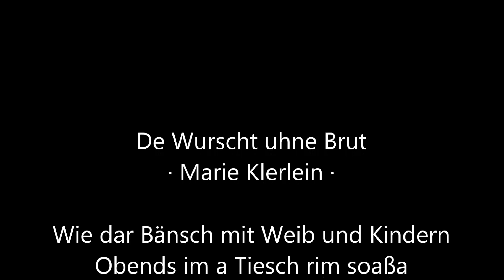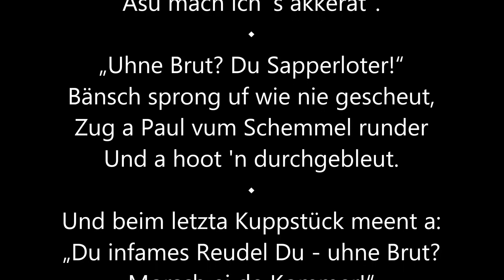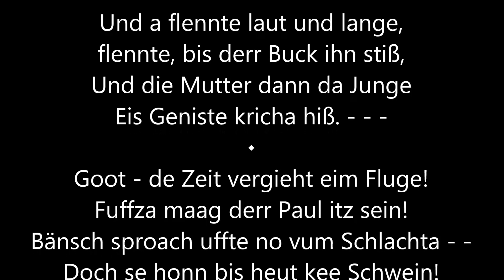De Wurscht uhne Brut · Traudel rezitiert Schlesische Mundart-Gedichte · Grafschaft Glatz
Schlesisches Mundartgedicht:
„De Wurscht uhne Brut“ (Marie Klerlein *1856 †1934)
„Die Wurst ohne Brot“

Gedichtvortrag in Grafschaf Glatzer Mundart. Vorgetragen von Waltraud 'Traudel' Schinke
(*1927 Wölfelsdorf / Wilkanów [Glatz/Kłodzko] † 2023 Stade / Niedersachsen).

Die Schreibweisen niederschlesischer Mundarttexte variieren leicht mit den Dialektvarianten der Autoren sowie ihren geschichtlichen Zuordnungen und müssen nicht in jedem Fall genau mit der Aussprache der Vortragenden übereinstimmen.

Die ehemals lebendige, niederschlesische Dialektvariante, die bis zum Ende des 2. Weltkriegs in der damaligen Grafschaft Glatz vielerorts gesprochen wurde („pauern“), wird noch heute von ihren ehemaligen Bewohnern in kleinen Sprachzirkeln oder familiären Kreisen gepflegt und vereinzelt auch von Nachgeborenen weiter getragen, ist aber als aktive Sprache voraussichtlich dem Verfall preis gegeben.

Poetry recitation in Lower Silesian dialect (county of Glatz). Recited by Traudel Schinke (*1927 Wölfelsdorf / Krs. Habelschwerdt - today Polish Wilkanów). The spellings of Lower Silesian dialect texts vary slightly with the dialect variants and do not always have to correspond exactly with the pronunciation of the poetry reciter.

Recytacja poezji w gwarze dolnośląskiej (powiat Kłodzko). Recytowana przez Traudel Schinke (*1927 Wölfelsdorf / Krs. Habelschwerdt - dziś polski Wilkanów / Gmina Bystrzyca Kłodzka). Pisownia dolnośląskich tekstów dialektalnych różni się nieznacznie w zależności od wariantów dialektalnych i nie zawsze musi dokładnie odpowiadać wymowie głośników.